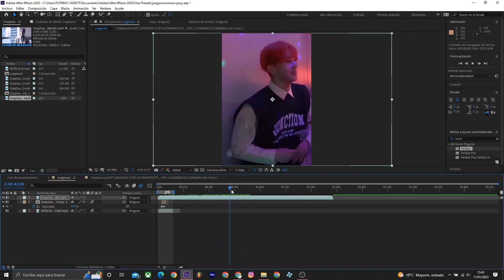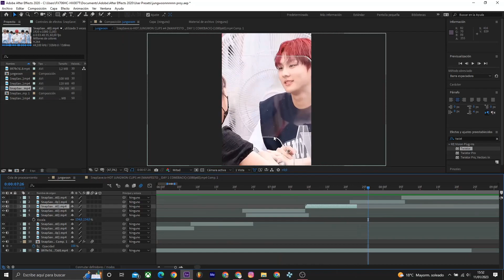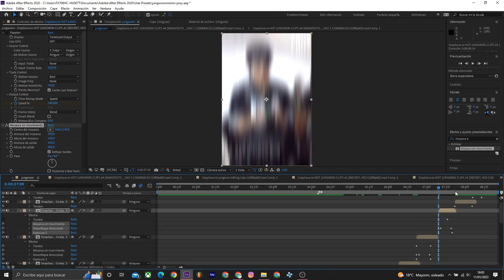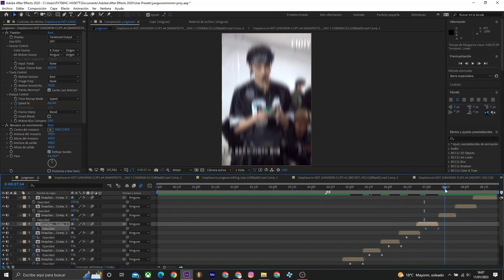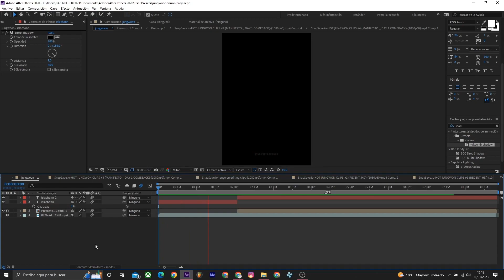WATCH ME EDIT #1 | After Effects | JUNGWOON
hi guys! here's my firts watch me edit!
The result its in the minute 00:05 and 04:20